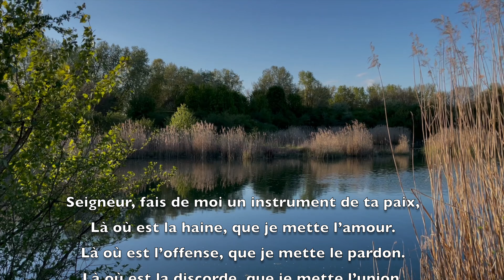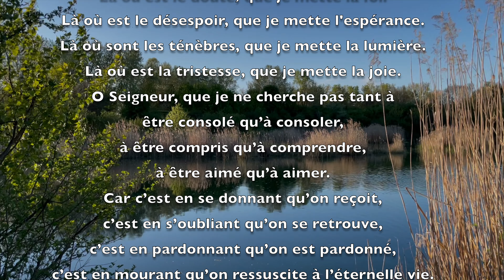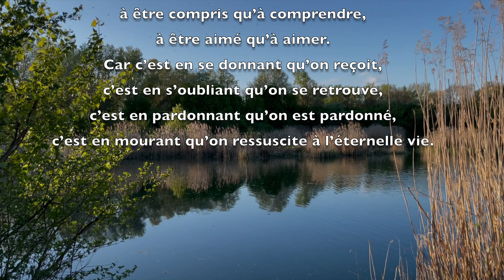Méditation vendredi 4 octobre 2024 Luc 10, 13-16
« Seigneur, fais de moi un instrument de ta paix,
Là où est la haine, que je mette l’amour.
Là où est l’offense, que je mette le pardon.
Là où est la discorde, que je mette l’union.
Là où est l’erreur, que je mette la vérité.
Là où est le doute, que je mette la foi.
Là où est le désespoir, que je mette l'espérance.
Là où sont les ténèbres, que je mette la lumière.
Là où est la tristesse, que je mette la joie.
O Seigneur, que je ne cherche pas tant àêtre consolé qu’à consoler,
à être compris qu’à comprendre,à être aimé qu’à aimer.
Car c’est en se donnant qu’on reçoit,
c’est en s’oubliant qu’on se retrouve,
c’est en pardonnant qu’on est pardonné,
c’est en mourant qu’on ressuscite à l’éternelle vie. »

Evangile de Jésus Christ selon saint  Luc 10, 13-16
En ce temps-là, Jésus disait : « Malheureuse es-tu, Corazine ! Malheureuse es-tu, Bethsaïde ! Car, si les miracles qui ont eu lieu chez vous avaient eu lieu à Tyr et à Sidon, il y a longtemps que leurs habitants auraient fait pénitence, avec le sac et la cendre. D’ailleurs, Tyr et Sidon seront mieux traitées que vous lors du Jugement. Et toi, Capharnaüm, seras-tu élevée jusqu’au ciel ? Non, jusqu’au séjour des morts tu descendras !Celui qui vous écoute m’écoute ; celui qui vous rejette me rejette ; et celui qui me rejette rejette celui qui m’a envoyé. »